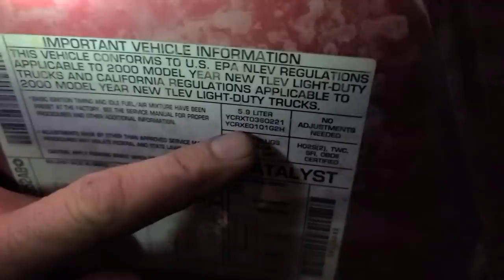Neutral Drop's Xtreme Test, Ford F150 Stepside 4.6 vs Dodge Dakota Quad Cab 5.9!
Neutral Drop's Junkyard Wars! Watch as Bluntman Pushes his Open Exhaust F150 Stepside 4.6 to the Max in his hot pursuit of Stuntman's Throne. Watch in awe as Stuntman does everything in his power to stay on top with his Dodge Dakota Quad cab with the famous 5.9 open exhaust Magnum motor...Folks only on Neutral Drop!